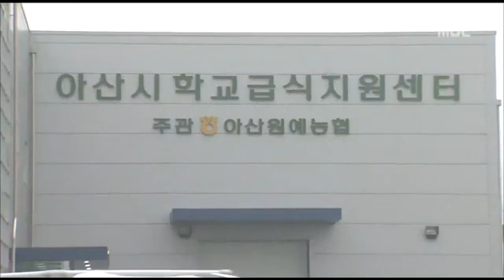MBC뉴스아산급식지원센터